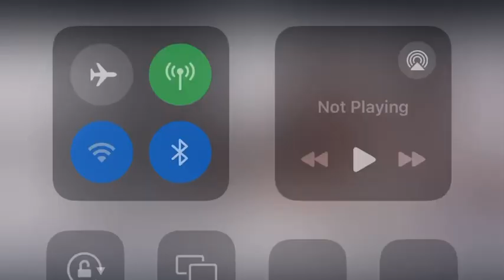Remarks from Unsanctioned Pro: Publicity Stunt - 5/18/24